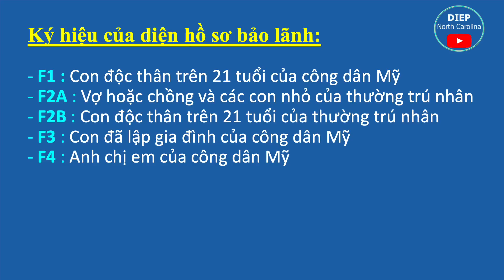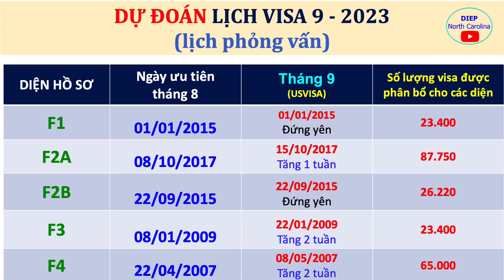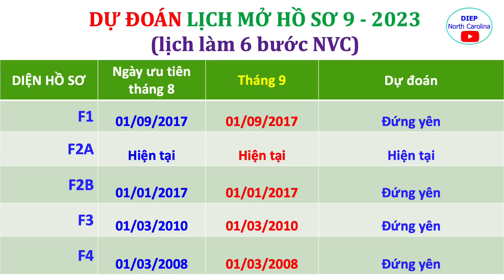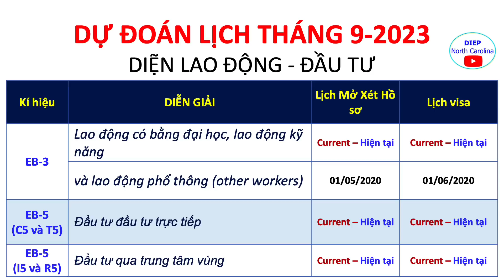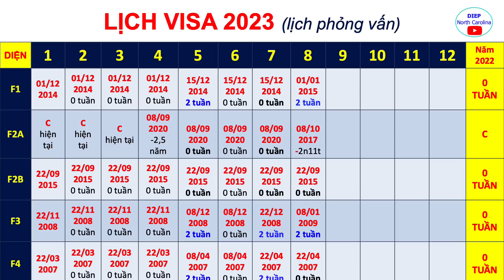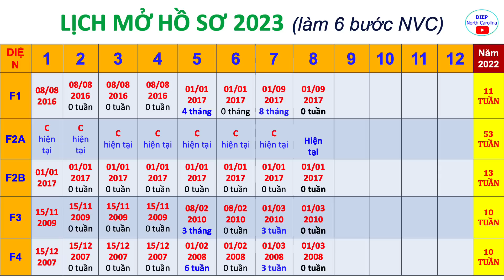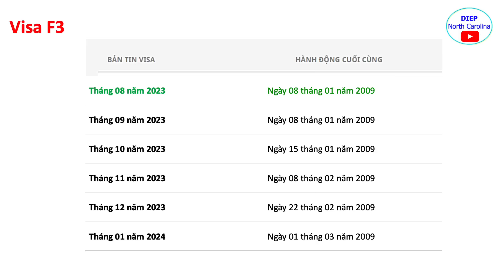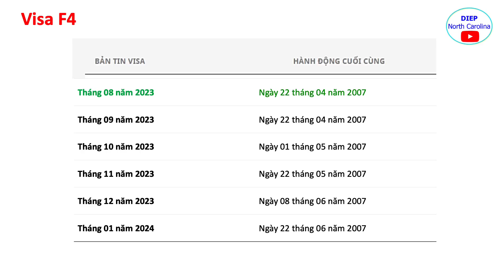DỰ ĐOÁN: Lịch Visa tháng 09/2023 và Lịch Mở Hồ Sơ | SEPT 2023 Visa Bulletin Predictions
Bảng dự đoán Lịch visa tháng 09/2023 và Lịch mở hồ sơ được dự đoán từ các kênh về di trú lớn.
✍️Thông tin này mang tính chất tham khảo